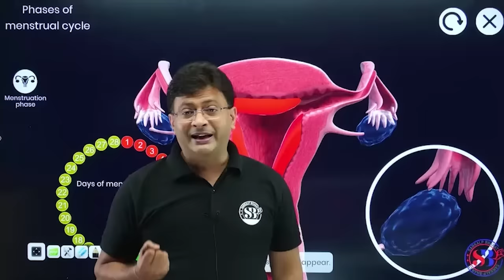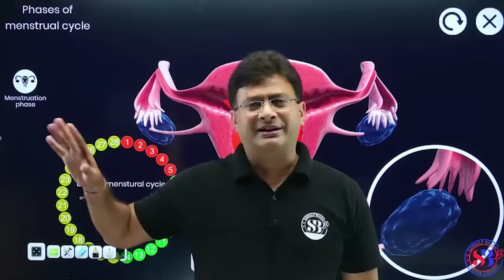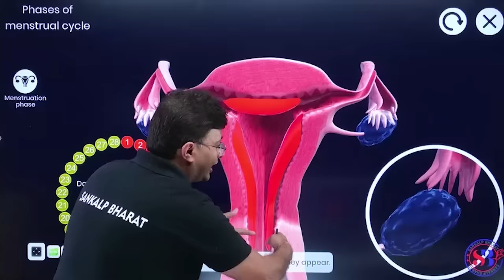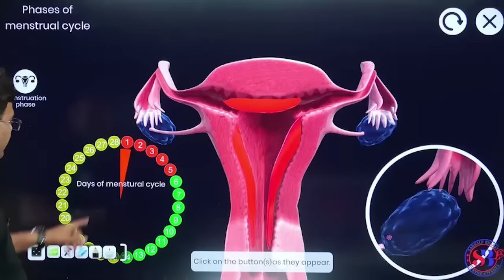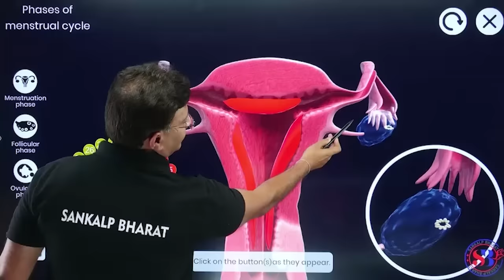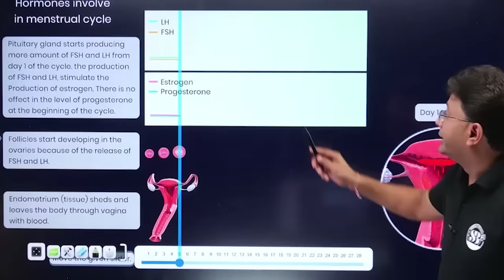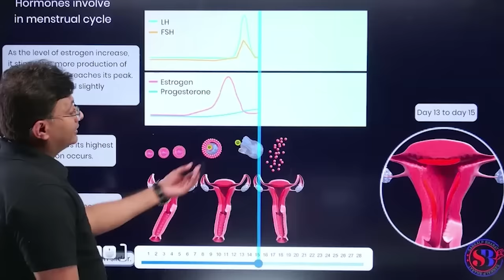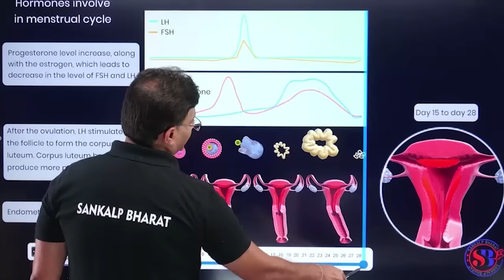MENSTRUAL CYCLE CLASS 12 | IN 3D ANIMATION | MENSTRUAL CYCLE DETAILED EXPLANATION | BY SANKALP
MENSTRUAL CYCLE CLASS 12 | IN 3D ANIMATION | MENSTRUAL CYCLE DETAILED EXPLANATION | BY SANKALP BHARAT

MENSTRUAL CYCLE CLASS 12 | IN 3D ANIMATION | MENSTRUAL CYCLE DETAILED EXPLANATION | BY MD SIR | SANKALP BHARAT

The menstrual cycle is a natural physiological process that occurs in the reproductive system of females, typically starting during adolescence and continuing until menopause. It involves a series of hormonal and physical changes that prepare the body for a potential pregnancy.

The menstrual cycle is generally divided into four phases: the menstrual phase, the follicular phase, ovulation, and the luteal phase. Each phase is regulated by various hormones, primarily estrogen and progesterone.

Menstrual Phase: The menstrual cycle begins with the shedding of the uterine lining, known as menstruation. This phase typically lasts for 3 to 7 days, although it can vary for each individual. The ovaries start to develop follicles, which contain immature eggs.

Follicular Phase: As the menstrual phase ends, the follicular phase begins. The pituitary gland releases follicle-stimulating hormone (FSH), which stimulates the growth of follicles in the ovaries. One dominant follicle will develop and release an egg.

Ovulation: Ovulation occurs approximately halfway through the menstrual cycle, usually around day 14 in a 28-day cycle. The mature egg is released from the ovary and travels into the fallopian tube, where it awaits fertilization. Ovulation is triggered by a surge in luteinizing hormone (LH) from the pituitary gland.

Luteal Phase: After ovulation, the luteal phase begins. The ruptured follicle transforms into a structure called the corpus luteum, which produces progesterone. Progesterone helps prepare the uterus for potential pregnancy by thickening the uterine lining. If fertilization and implantation of a fertilized egg do not occur, the corpus luteum will degenerate, hormone levels will decrease, and the next menstrual phase will start.

The length of the menstrual cycle varies among individuals, typically ranging from 21 to 35 days. Hormonal imbalances, stress, diet, exercise, and certain medical conditions can affect the regularity and duration of the menstrual cycle.

During the menstrual cycle, women may experience various physical and emotional symptoms. Common symptoms include bloating, breast tenderness, mood swings, fatigue, headaches, and cramps. These symptoms are collectively known as premenstrual syndrome (PMS). While PMS is a normal part of the menstrual cycle, severe symptoms that significantly impact daily life may indicate a medical condition known as premenstrual dysphoric disorder (PMDD).

Understanding the menstrual cycle is crucial for reproductive health and family planning. It allows individuals to track their fertile days, helping those who are trying to conceive or avoid pregnancy. Additionally, irregularities or abnormalities in the menstrual cycle can serve as important indicators of underlying health concerns, such as polycystic ovary syndrome (PCOS), endometriosis, or hormonal imbalances.

It's important to note that not all individuals who menstruate identify as female, and not all females menstruate. Transgender men and non-binary individuals may also experience menstrual cycles, while some females may not menstruate due to medical conditions or other factors. The experience of the menstrual cycle can vary widely among individuals and should be approached with sensitivity and respect for individual identities and experiences.